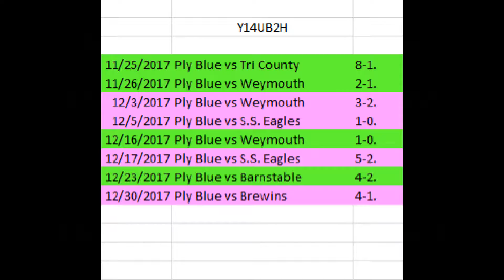2017 12 30 Ply Blue vs Brewins **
Final Brewins 4 and Ply Blue 1